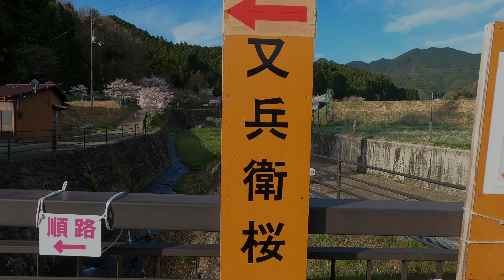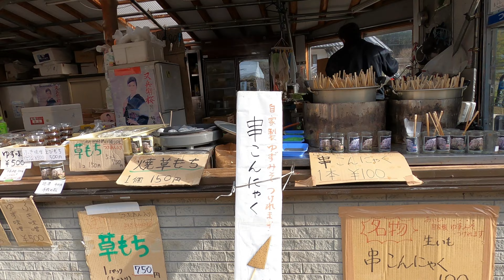【又兵衛桜】4K 奈良県 宇陀市 Matabei Zakura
夫婦の旅の記録です。又兵衛桜